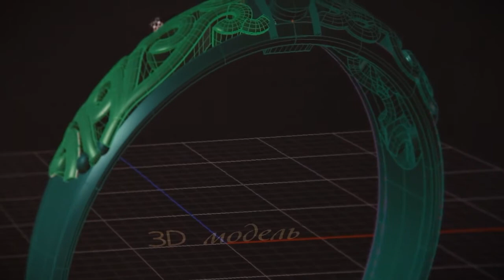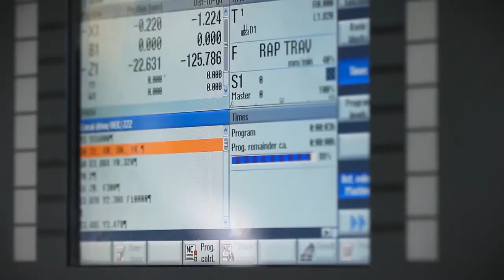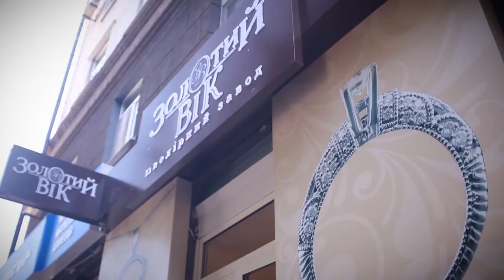Jewel Making Process